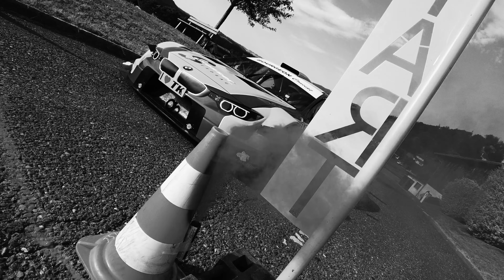RACING IMPOSSIBLE // BERGRENNEN OBERTRUM // SLM-AUTOSLALOM // MSC-FLACHGAU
In einer neuen Folge RACING IMPOSSIBLE geht es ins schöne Österreich, genauer gesagt zum Bergslalom des MSC Flachgau nach Obertrum bei Salzburg. Über 100 Starter bezwingen den Bergslalom. Die Veranstaltung findet im Rahmen des SLM - Salzburger Landesmeisterschaft im AutoSlalom statt. Vielen Dank an den MSC Flachgau für diesen geilen Tag! Hillclimb vom Feinsten! Es warten viele Überaschungen auf Euch. Viel Spaß mit der neuen Sendung.

*DAUERWERBESENDUNG*